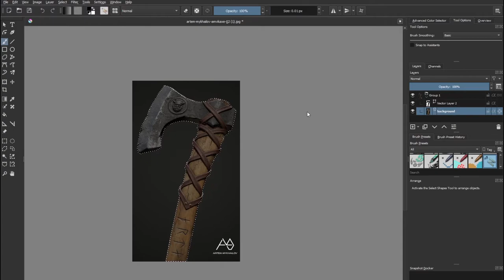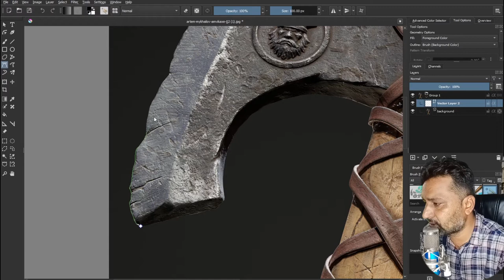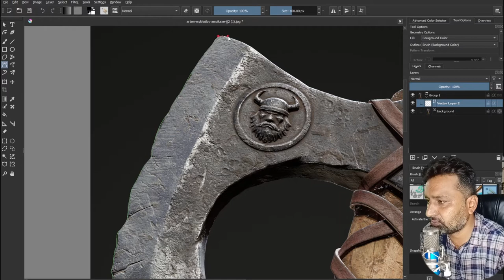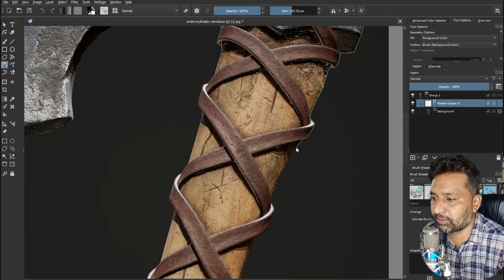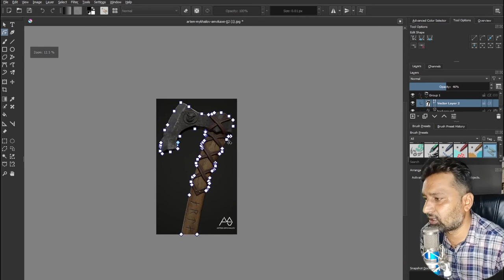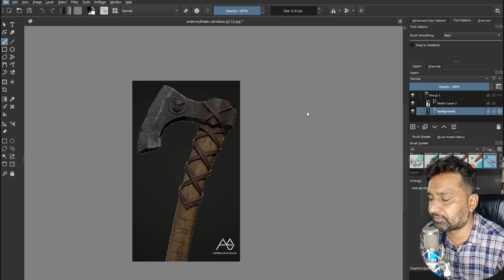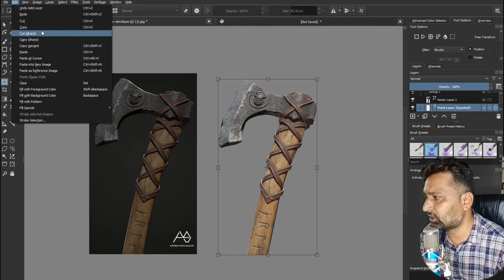how to remove image background in krita | krita background transparent | krita image manipulation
9 Interior Design Trends for 2022 – 2023 how to remove image background in krita | krita background transparent | krita image manipulation